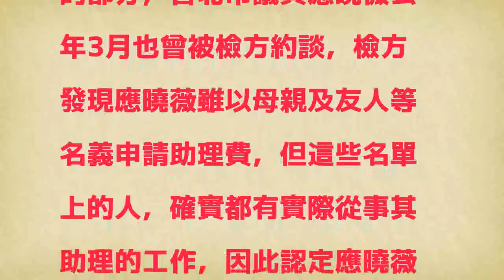涉詐領議員助理費 童仲彥、秦儷舫被依貪污罪起訴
台北地檢署偵辦議員詐領助理費案，查出台北市議員童仲彥、前議員秦儷舫，涉嫌利用人頭及浮報助理費等方式，分別詐取助理費12萬3842元、228萬3373元，今天依違反貪污治罪條例之利用職務上機會詐取財物罪，以及刑法使公務員登載不實罪，將兩人起訴。童仲彥被控涉用人頭和浮報助理費用方式，將所得款項挪來繳交自己信用卡費和貸款；台北地檢署去年3月指揮調查局台北市調處搜索童的辦公室，約談童妻、助理、會計共32人。

發表評論評論如下。